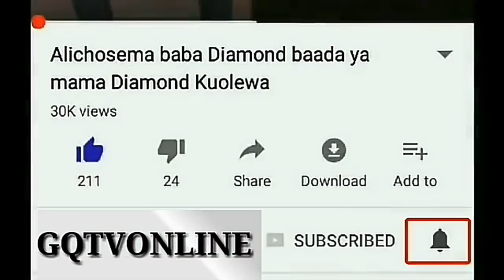FULL VIDEO DIAOND PLATNUMZ PERFORMANCE THIKA KENYA